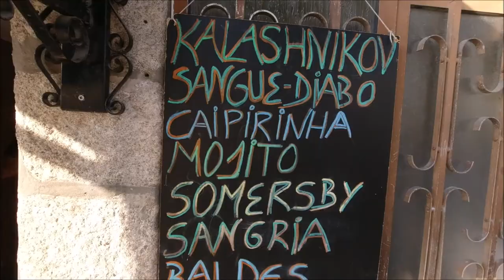Hidden Gem of Porto: Kristine's FAVORITE Neighborhood // Travel Tips From Locals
Calling all Porto explorers!  Tired of tourist traps? Join local Kristine as she unveils her favorite neighborhood, Cedofeita!

You are welcome to join her tours at Porto Places

Forget the travel gurus.

It's the locals that know their area best.

On this channel, you get top travel tips from... you guessed it; The locals.

Local know-how to: What to do, what to see, where to sleep, what to eat. And how to get there.

What would you recommend from your city? Please write in the comments below.